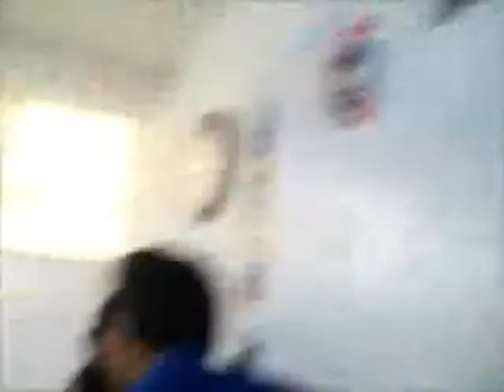SABIONDADES DE JORGE.wmv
La apz este con ustedes XD ,mis sabiondades ,... marcadas con una palmada en el poto ..